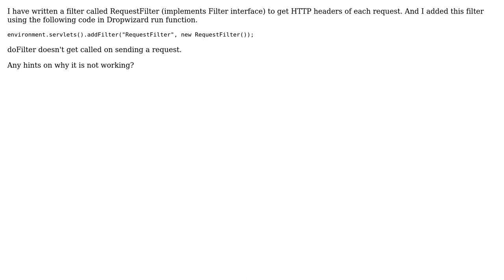Servlet Filter doesn't seem to work in Dropwizard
With thanks & praise to God, and with thanks to the many people who have made this project possible! You are responsible for your own actions.